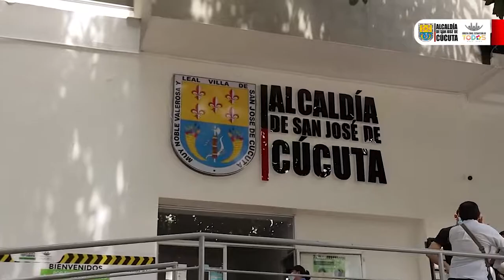NoComaCuento | Contratación Pública por Meritocracia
📢¿Alguna vez ha sido rechazado por no tener la llamada "palanca política"? En esta administración seguimos trabajando por nuestro compromiso irrenunciable número 2: "meritocracia, apertura total y transparencia en la contratación pública". Hoy, en 'No Coma Cuento', les contaremos cómo hemos venido trabajando  para acabar con el clientelismo en el municipio.